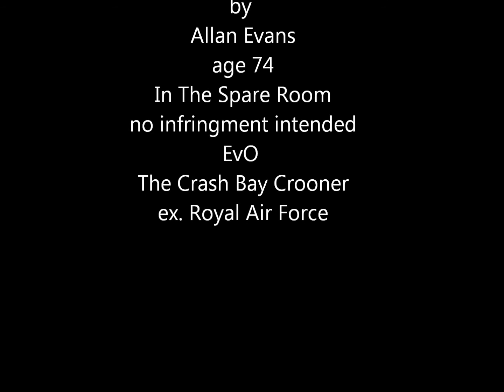Anthem from Chess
Another song from the spare room - we sing this song in the choir I am in - hope you like this version, cheers thanks for listening